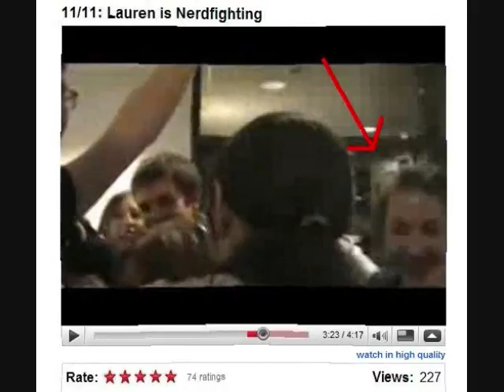Helen Hunt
I decided to make creeper videos of everyone. You have to admit, some of the pictures match what he's saying =) I love Rachael.

luv Marian

helen hunt - hank green
DFTBA!